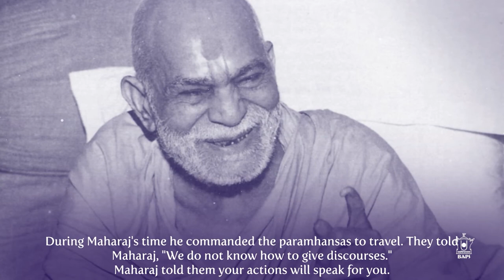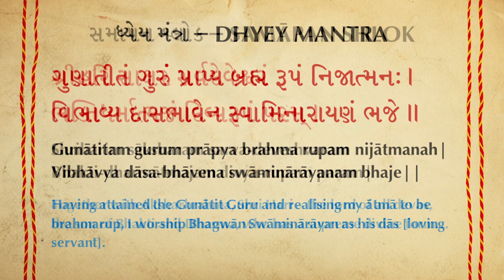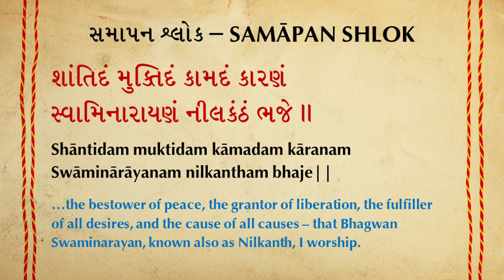Yuva Sabha Yogi Jayanti Celebration...........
Yogiji Maharaj, the fourth spiritual successor of Bhagwan Swaminarayan, was known for his patient and playful nature. He carried the philosophy of Akshar Purushottam out of India to Africa and London. He was a visionary, inspirer, and initiator of the organization’s weekly children and youth activities. His positive attitude and engaging smile captured the hearts of thousands of people. Chinmayananda Swami of the Chinmaya Mission used to say, “His face carried the anand, or the divine joy, expressed in the Upanishads.”
Yogiji Maharaj was born as Jinabhai in Dhari in 1892. As a young boy, he taught his friends how to properly perform darshan and puja and made both a priority for himself. He displayed honorable virtues early on in his childhood. Once, when he was in the fifth grade, the principal of his school fatally injured one of his classmates. When the police came to investigate, no one told the truth; students, teachers and other administrators all protected the principal. Jinabhai, at the age of eleven, courageously spoke out against the principal and told the police the truth. Even on a daily basis, Jinabhai encouraged other students to study hard and deterred his classmates from cheating.
One day, Sadhu Krishnacharandas, a sadhu initiated by Gunatitanand Swami, visited Dhari. When he met Jinabhai, he was impressed by his devotion to Bhagwan Swaminarayan and invited him to become a sadhu. Jinabhai quickly agreed and left Dhari soon thereafter. He then remained at Junagadh mandir and performed seva there. In 1911, he was given sadhu diksha and named Sadhu Gnanjivandas. He then joined Shastriji Maharaj to spread the Akshar Purushottam philosophy.
Shastriji Maharaj and his sadhus experienced many hardships as they continued to build Akshar Purushottam mandirs, deliver discourses, and travel. Despite this, Sadhu Gnanjivandas stayed at the side of his guru and tirelessly continued to help build mandirs and spread the Akshar Purushottam philosophy. He patiently tolerated the incessant beatings, name-calling, and hostility.
By now, Sadhu Gnanjivandas was affectionately known as Yogjii Maharaj.
Yogiji Maharaj always put his guru, Shastriji Maharaj, and Bhagwan Swaminarayan before anything else. One time, he was traveling to visit devotees. It was 4 o’clock in the afternoon, and he could not find water anywhere to offer to the murti of Thakorji. Finally after two hours, he saw a river and immediately had the driver of the bullock cart pull over. He offered water to the murti and prayed for forgiveness despite there not being water available through no fault of his own.
His selfless and unconditional love captured the hearts of youths. He initiated over 51 educated youths from Africa, India, and the United Kingdom as sadhus to commit their lives to the service of Bhagwan Swaminarayan and society. Some of these sadhus were doctors, lawyers, engineers, and scholars. This brought about a renaissance in the sadhu samaj across Hindu Sanatan Dharma. Of these sadhus, Pujya Mahant Swami, Pujya Doctor Swami, Pujya Bhaktipriya Swami, Pujya Tyagvallabh Swami, Pujya Ishwarcharan Swami, and Pujya Viveksagar Swami earned his blessings and have continued to serve society under the leadership of their guru Pramukh Swami Maharaj for over 50 years now!
Yogiji Maharaj’s conviction in the Swaminarayan mantra was unwavering. One time at the Akshar Deri mandir in Gondal, Yogiji Maharaj was sitting under a tree and was bit by a poisonous snake. All of the other sadhus and devotees went to call a doctor, but Yogiji Maharaj stopped them stating that the bite would be cured simply by chanting the Swaminarayan mantra. Yogiji Maharaj instructed the sadhus to carry him inside the mandir where everyone chanted the mantra for his recovery. Twelve hours later, Yogiji Maharaj was completely cured from the effects of the snake bite.
Yogiji Maharaj was appointed the mahant of Gondal mandir where he remained until Shastriji Maharaj appointed him as his spiritual successor before passing away in 1951. As spiritual head of the BAPS Swaminarayan Sanstha, Yogiji Maharaj traveled outside India to East Africa and England, establishing mandals overseas. He opened five mandirs in East Africa and one in London. He also sent four sadhus to North America, and also remarked that Pramukh Swami would visit America in few years to open a temple.
Yogiji Maharaj emphasized the importance of regular satsang for every age group. He initiated weekly Sunday sabha at every BAPS mandir and center. He also began the bal, kishore, and yuvak mandals that offered special assemblies for youths.
Yogiji Maharaj passed away in 1971 in Mumbai after naming Pramukh Swami Maharaj as his spiritual successor.